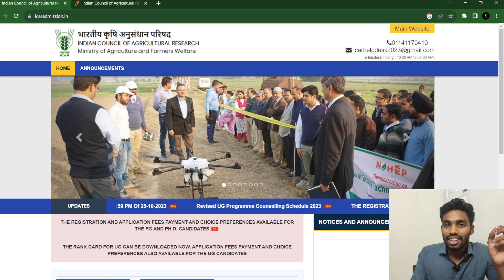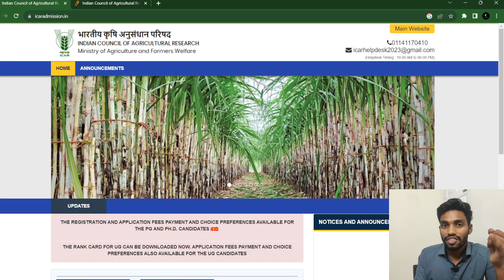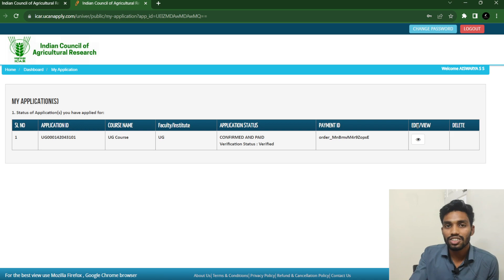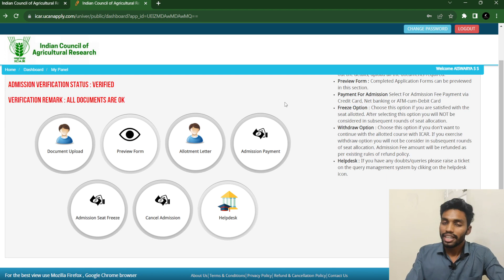ICAR ALLOTMENT / HOW TO UPGRADE OR FREEZE / HOW TO REUPLOAD DOCUMENTS / GAP CERTIFICATE??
freeze or admit
gap certificate
how to reupload documents

msg to

Features of joining the group
- time to time updates
- doubt clearence
- chance to interact within your group mates.
_ all type of guidance till yo receive admission.
-never miss an update
- personal assistance

Access To our whatsApp group in just 49/- rs only.

And send the screen shot to this number.

You will be added to the group shortly.

In case of any inconvenience you can msg me directly. Thankyou🥰